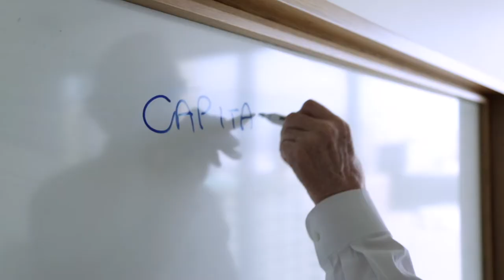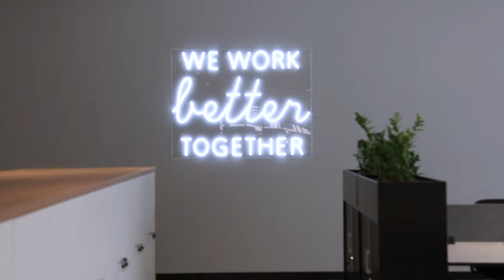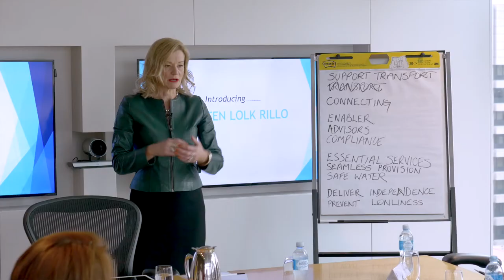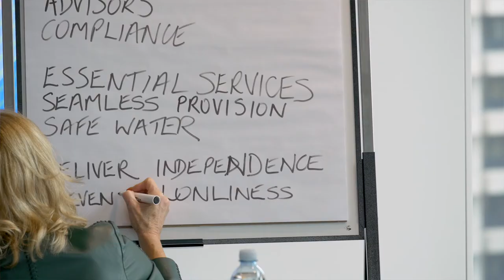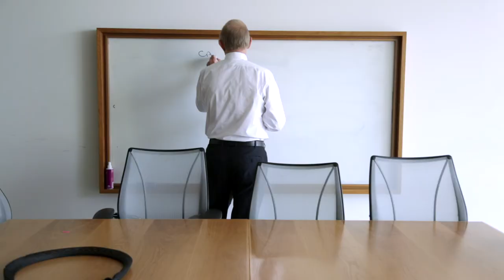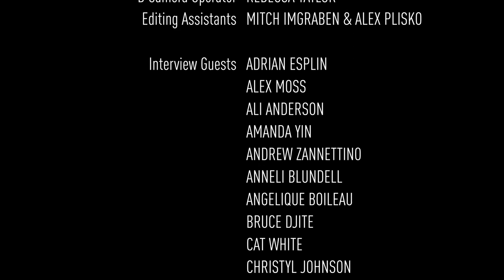Episode 2: Women on Boards and in Senior Executive Roles | Gender Equality Documentary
Transcending The Gender Narrative: join us across this 8 part documentary series as we investigate how to transcend our current gender narrative. Through interviews with women in typically male dominated industries or roles, we look at how to move past previously existing gender stereotypes. In each episode we, also interview the male counterparts who support and champion women in these positions.

In the creation of the 8 part series we have made a conscious decision to have conversations across women, men, youth and ethnicity to ensure we capture a diverse range of viewpoints and life experiences. If we are truly going to achieve a transcendence of the currently limiting gender norms, we need to do this together, with voices and representation across the Australian community.